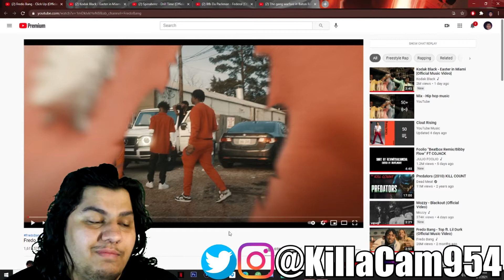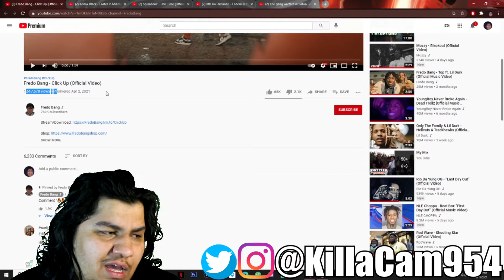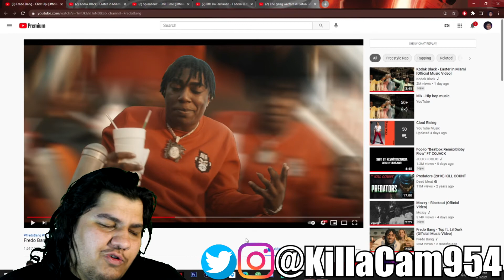Fredo Bang - Click Up Reaction - KillaCamReacts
2nd Channel Where I Review Movies